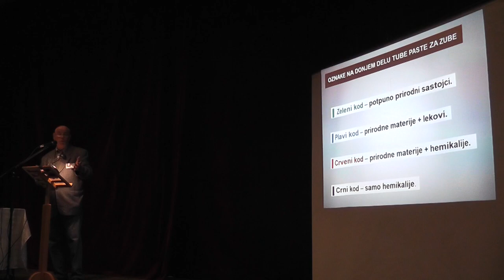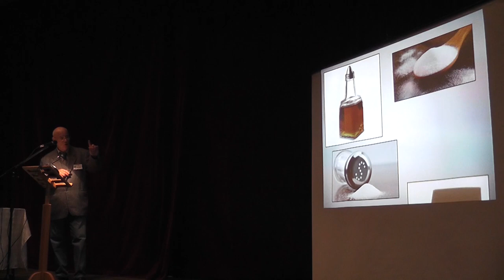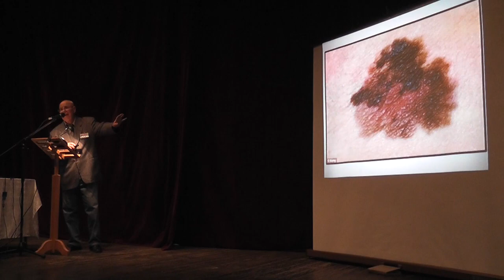KAKO DA DOŽIVITE STOTU (1. dan, 2. deo)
Predavanje Dr Dragoljuba Vrbaškog
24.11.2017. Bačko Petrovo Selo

HOGYAN ÉRJÜK MEG A SZÁZAT
Dr Dragljub Vrbaški előadása
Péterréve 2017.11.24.